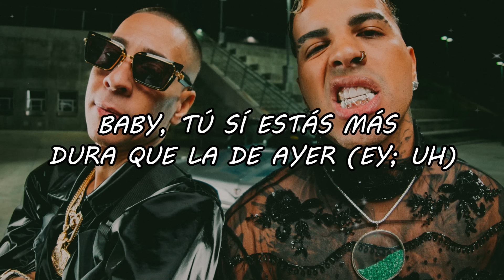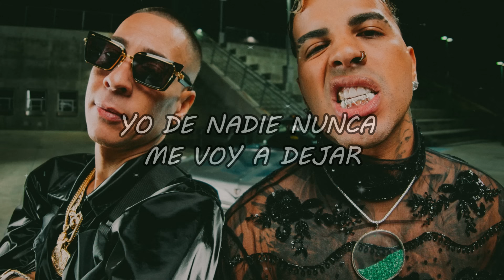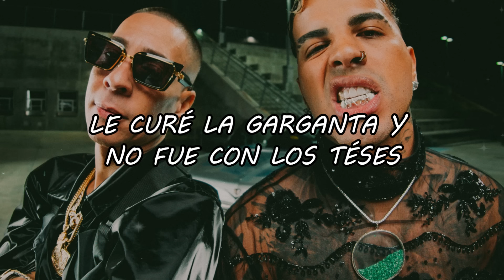Rauw Alejandro, Baby Rasta - PUNTO 40 (Official Video Lyric)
LETRA/LYRIC:🎵
(Letra/Lyrics):
Cuarenta, cuarenta
Cuarenta, cuarenta

Yeah, Ra-Rauw

Guayando con esa mini tú 'tá abusando (¡Yah!; cuarenta)
Bellaqueando, 'tamo ignorando lo que está pasando

¡Su!
Ra-Rauw
¡Rauw Alejandro!
Rauw Alejandro
¡Su!
Baby Rasta
Baby Rasta
Gringo, Wolf Flow Music (Cuarenta)
EME Music
Nosotro' somo' influyente' de la música, anoten (Cuarenta)
Saturno
Saturno (Cuarenta)
Kenobi
Mr. Naisgai (Cuarenta)
Dímelo, Colla